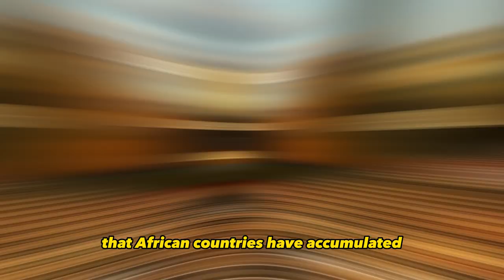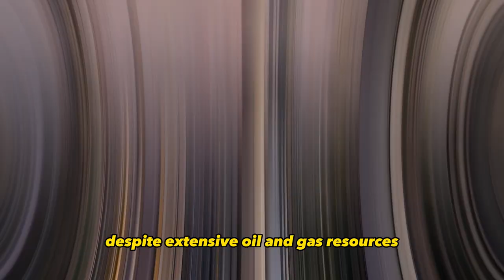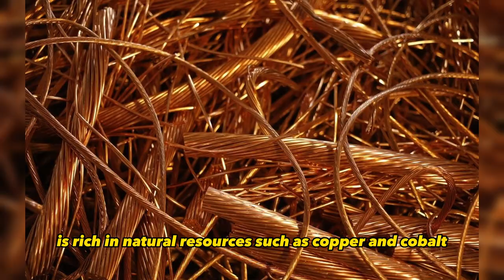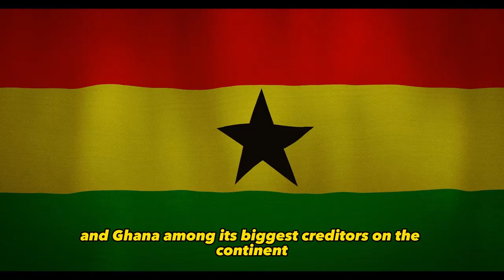10 African Countries With The Highest Debt To China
10 African countries with the highest debt to China
A debt is the sum of money that is borrowed for a certain period of time and is to be return along with the interest. This is common with individual, banking institutes and in recent decade countries.  Many African countries considered to be underdeveloped seeking to meet up with development goals and improve standards of living of citizen’s turn to borrow from rich nations of the west, America and most commonly China. Hello and welcome. You are watching Africa Reloaded. Today we'll be discussing the top 10 African countries with the highest debt to China. China's increasing presence in Africa has led to concerns about the level of debt that African countries have accumulated as a result of their relationship with China. We'll be looking at the countries that have the highest levels of debt to China and the implications of this debt. Before we begin, please take a few seconds to like this video.